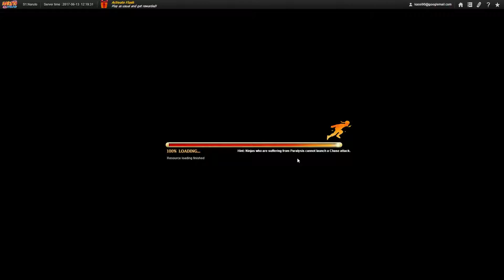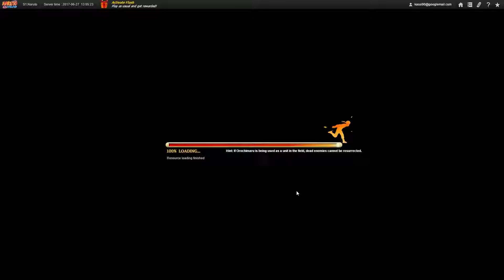Lets Play Naruto Online [25] Puppet Master vs Puppet Master | No Commentary Walkthrough Gameplay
Lets Play Naruto Online | No Commentary Gameplay Walkthrough
Episode 25

Missions cleared in this episode:
Four Puppet Ninjas
Seal Unlocking Battle
Sasori of the red sand
Puppet Master vs Puppet Master

1080p 60FPS HD In the best possible quality!